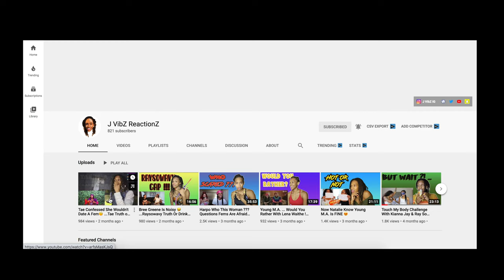Redd & Lil Bit Roast Each Other... Things Get Personal... Must Watch !